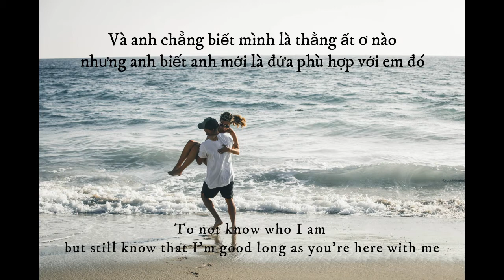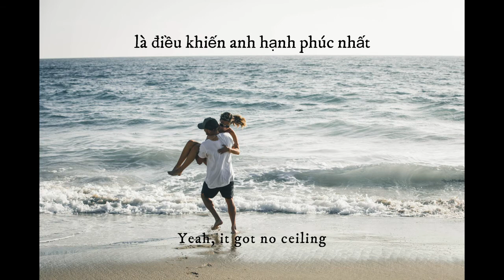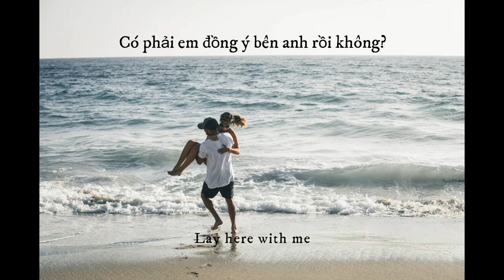[VIETSUB - ENGSUB] I LIKE ME BETTER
hề lú, cô bạn chăm chỉ đã quay trở lại rồi đây!
Hihihihi
Trans bài này siêu đã, ít lời mà còn ngắn gọn nữa cơ